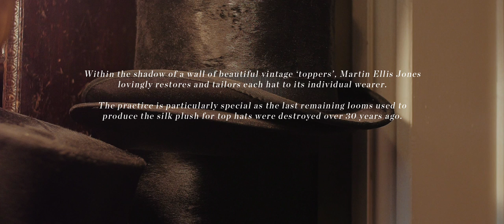Style Like Nowhere Else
It was a close friend of the Prince Regent, Beau Brummel, who first dictated the dress code in the Royal Enclosure.

Discover how this tradition is kept alive today in a small, unassuming, corner of West London and delve in to the world of the 'topper'.

Royal Ascot will be held from Tuesday 16th to Saturday 20th June 2015. An experience like nowhere else, it promises five days of world-class racing, pageantry, style and Fine Dining.

Tickets start from £19. Fine Dining starts from £250 per person + VAT.